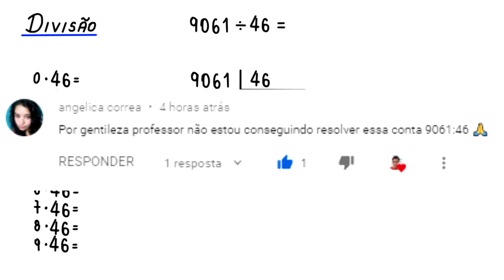DIVISÃO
uma divisão.

Fortaleza - CE
60840974

Sony Vegas

Atube Catcher

MICROFONES

Lapela Sony: ECMCS3